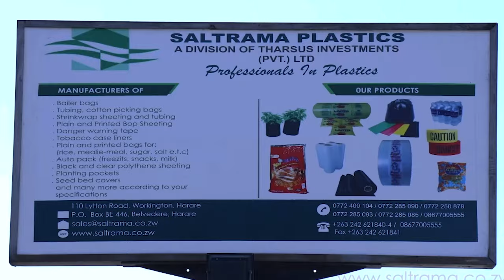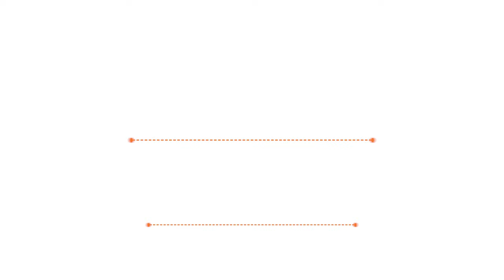Saltrama, The best Plastic Manufacturers in Zimbabwe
Commercial Video